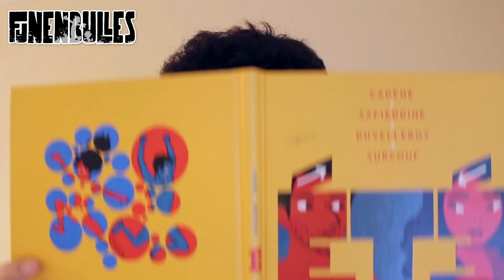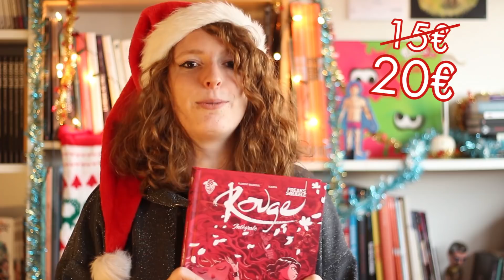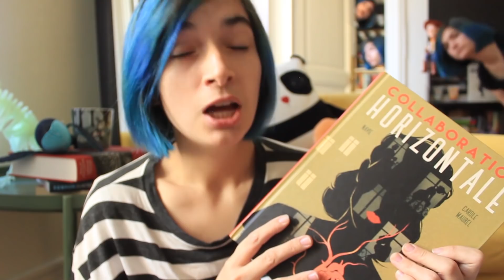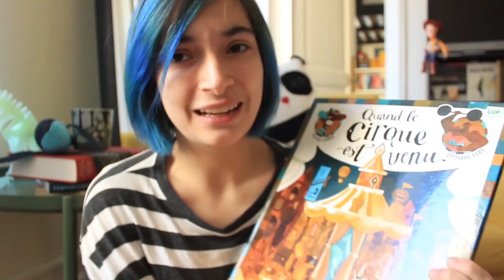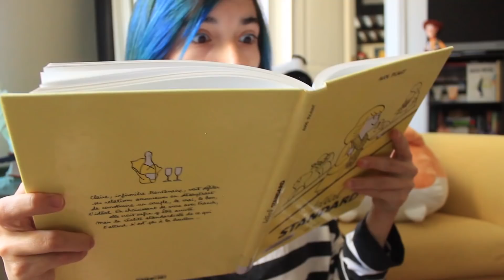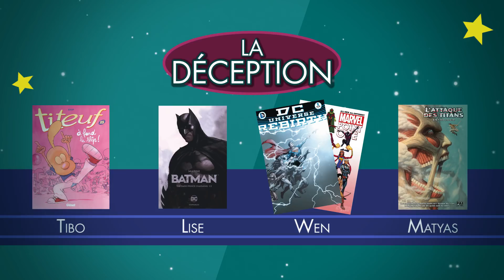NOTRE TOP BD 2017 (AVEC DES INVITÉS !)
Le voici le voilà, notre podium de fin d'année des BD 2017 ! Et on est pas venus tout seuls ! Retrouvez les chaînes de nos potos par là :